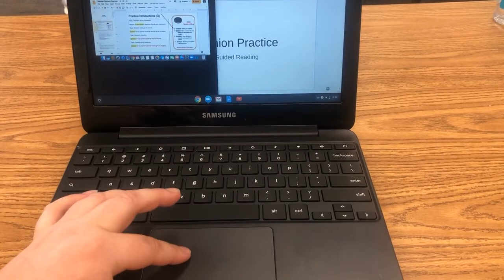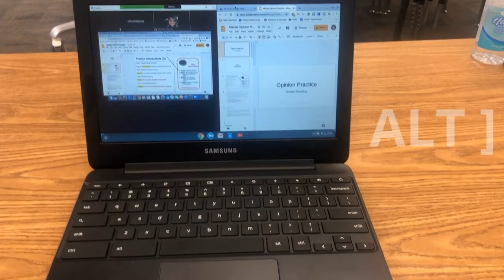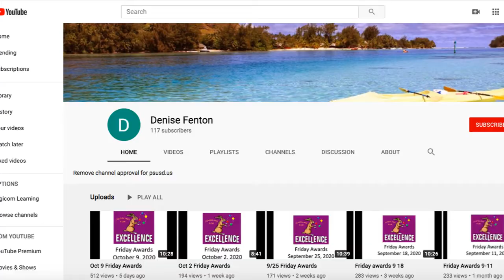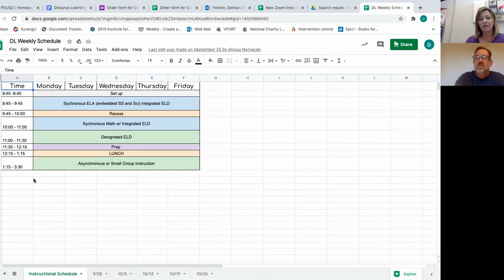TBP Ep1 2020